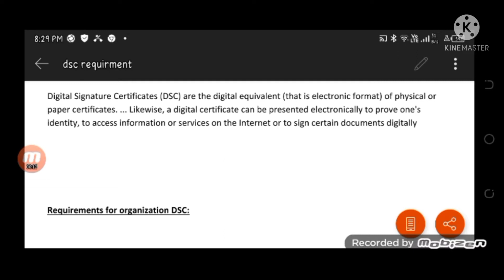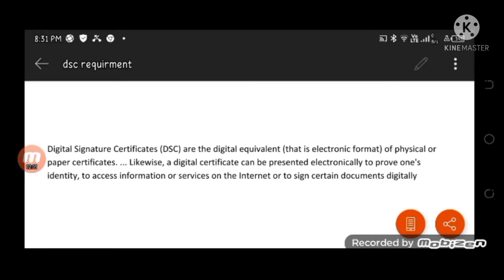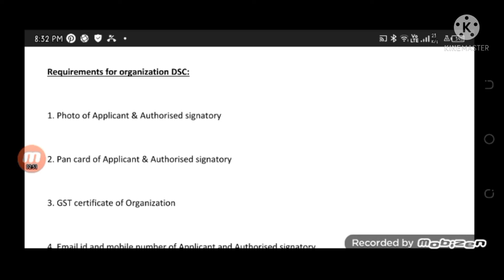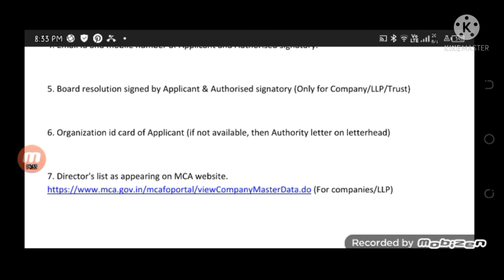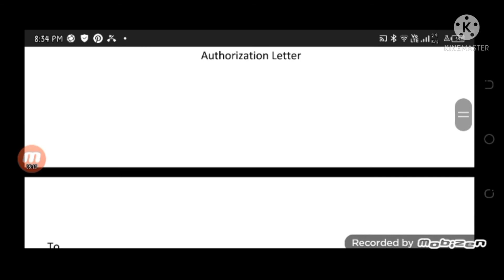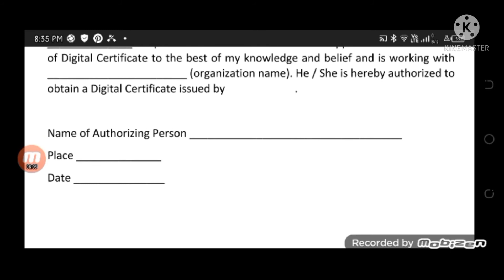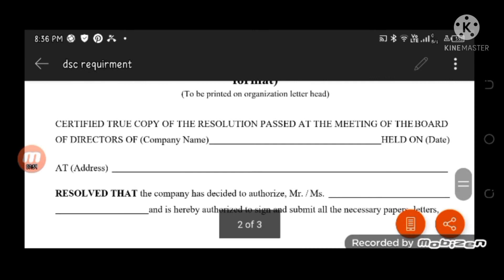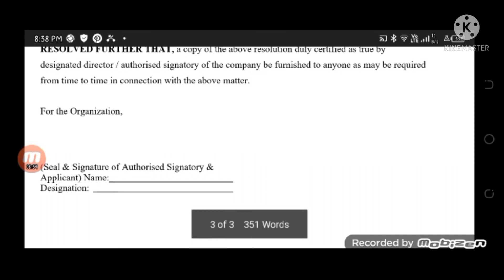DSC Kaise banate Hai?.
Digital Signature Certificates (DSC) are the digital equivalent (that is electronic format) of physical or paper certificates. ... Likewise, a digital certificate can be presented electronically to prove one's identity, to access information or services on the Internet or to sign certain documents digitally

Requirements for organization DSC:

1. Photo of Applicant & Authorised signatory

2. Pan card of Applicant & Authorised signatory

3. GST certificate of Organization

5. Board resolution signed by Applicant & Authorised signatory (Only for Company/LLP/Trust)

6. Organization id card of Applicant (if not available, then Authority letter on letterhead)

7. (For companies/LLP)

Authorization Letter

To,

This is to certify that Mr./Mrs./Ms. ___________________________________________ (certificate applicant) Mobile ______________ has provided correct information in the application from for issue of Digital Certificate to the best of my knowledge and belief and is working with _______________________ (organization name). He / She is hereby authorized to obtain a Digital Certificate issued by           .

Name of Authorizing Person ___________________________________

Place ______________

Date _______________

Sign & Stamp of Organization

Board Resolution (Suggested format)

(To be printed on organization letter head)

CERTIFIED TRUE COPY OF THE RESOLUTION PASSED AT THE MEETING OF THE BOARD

OF DIRECTORS OF (Company Name)                                       HELD ON (Date)

AT (Address)

RESOLVED THAT the company has decided to authorize, Mr. / Ms.

                                        and is hereby authorized to sign and submit all the necessary papers, letters, forms, etc. to be submitted by the company in connection with “authorizing any of the personnel of the company (applicant) to procure Digital Certificate”. The acts done and documents shall be binding on the company, until the same is withdrawn by giving written notice thereof.

Specimen Signatures of Authorised Signatory & Applicant:

(Signature)

RESOLVED FURTHER THAT, a copy of the above resolution duly certified as true by designated director / authorised signatory of the company be furnished to anyone as may be required from time to time in connection with the above matter.

For the Organization,